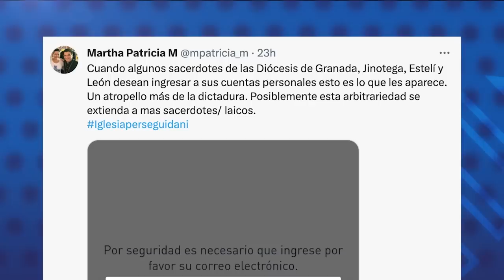Dictadura inicia visitas casa a casa "con censo de control" a trabajadores del Estado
En las últimas semanas trabajadores del Estado han recibido visitas casa a casa de parte de operadores políticos del régimen de Daniel Ortega para confirmar si están activos en la militancia sandinista a través de marchas y asistencia a actividades del partido.
Una fuente del Monitoreo Azul y Blanco explicó a CONFIDENCIAL, que durante las visitas a trabajadores de la Corte Suprema de Justicia, les preguntaron si aún vivían en los mismos domicilios, si estaban asistiendo a las caminatas, a las ferias económicas, entre otras preguntas de control y vigilancia.

El observatorio ciudadano Urnas Abiertas también reporta que el Censo Nacional de Alfabetización que se está realizando entre el 10 y el 30 de junio está controlado por operadores políticos del Frente Sandinista, que acompañan a los encuestadores. La Policía Nacional y el Ministerio de Gobernación, a través de los bomberos, también está realizando visitas casa a casa para hablar con la población de supuestos temas de seguridad ciudadana.